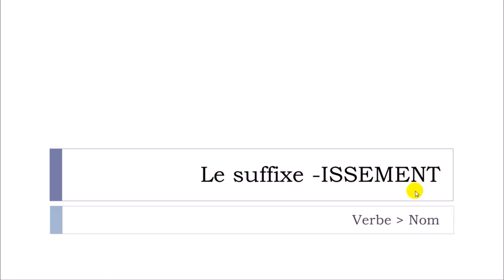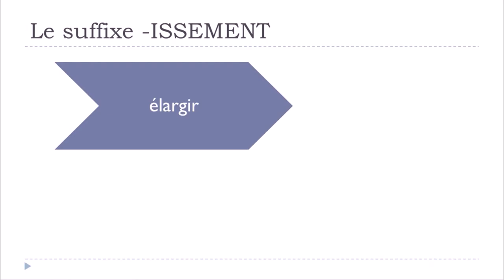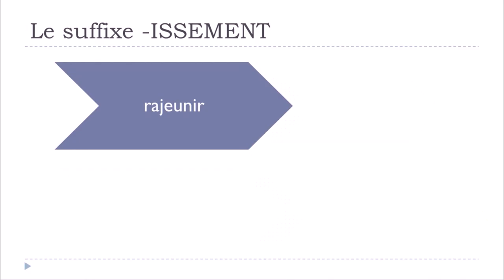Learn French with Vincent I Le suffixe ISSEMENT